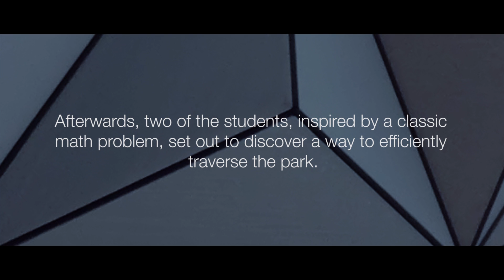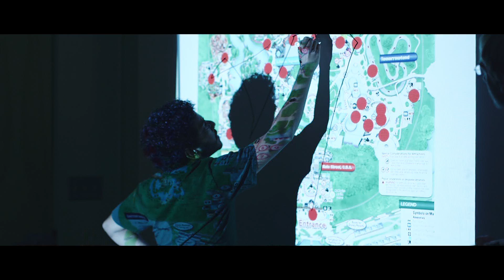Navigating Disney with Furman's Math Department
In May 2014, a group of Furman University students and professors visited Walt Disney World to study the mathematics behind the operations of the iconic theme park. Afterwards, two of the students, inspired by a classic math problem, set out to discover a way to efficiently traverse the park.